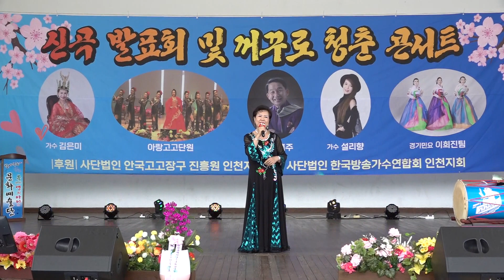가수 원태희* 멋진남자 원곡조아랑/2022신곡 발표회 최홍주 콘서트 인천 대공원 어울림 무대220529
가수 원태희* 멋진남자 원곡조아랑/2022신곡 발표회 최홍주 콘서트 인천 대공원 어울림 무대